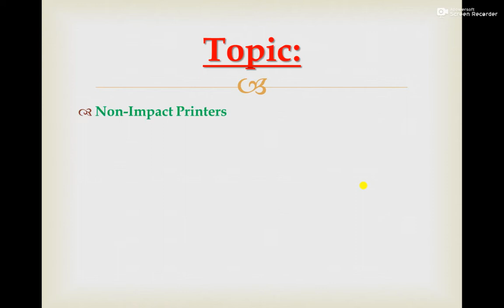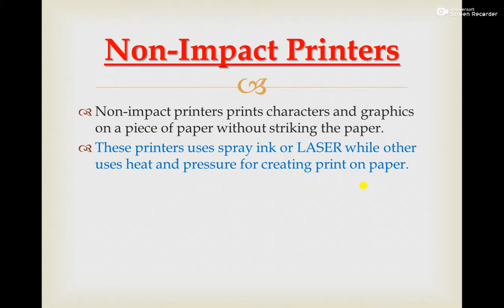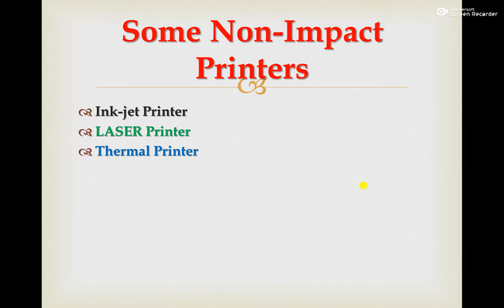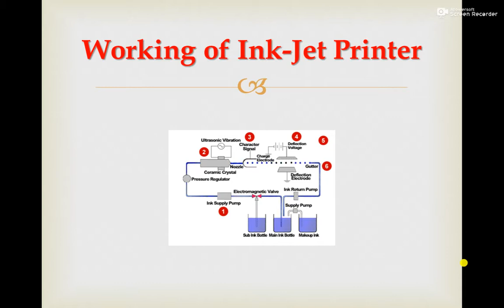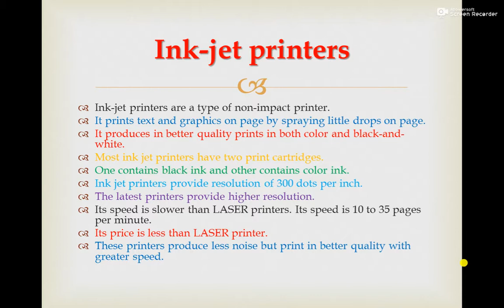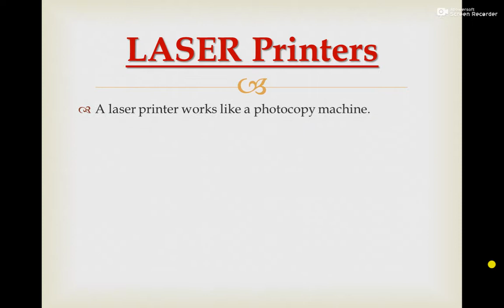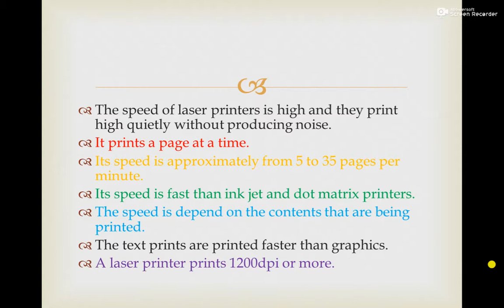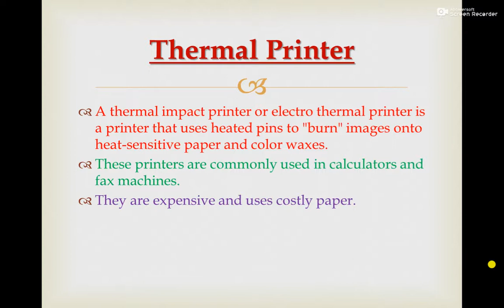Non_Impact Printers Lecture No 09 computer science part 1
this lecture belongs to first year computer science. in this lecture i explained the working of LASER printer, Ink-Jet printer and thermal printer. i have also some other lecture are recorded for second year students, operating System and software engineering.